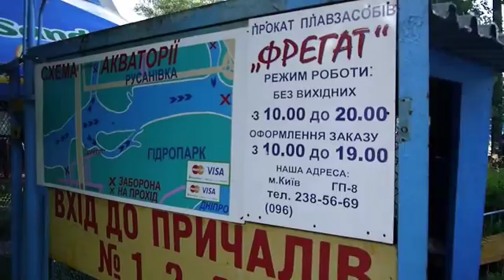Покатались на лодочке в Гидропарке. Подписывайтесь на канал Katya Toys TV.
Отличный вечер. Покатались на лодке в Гидропарке.